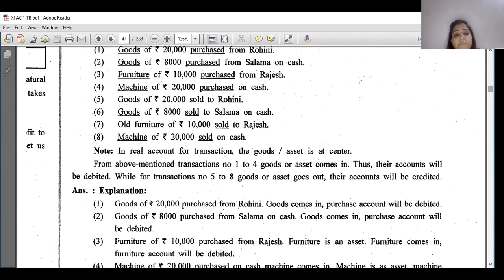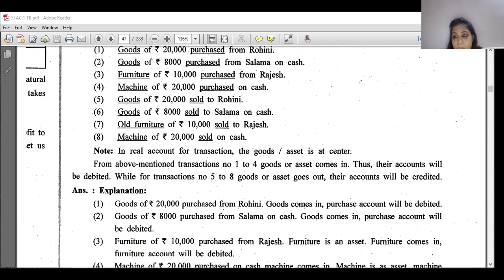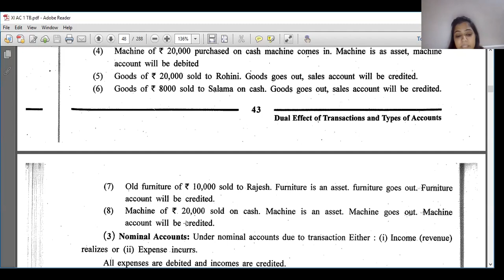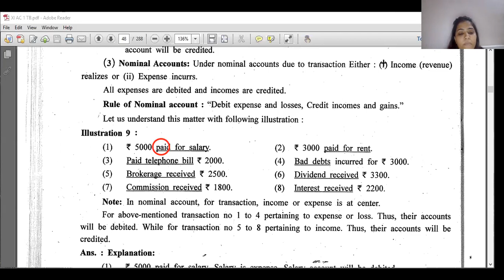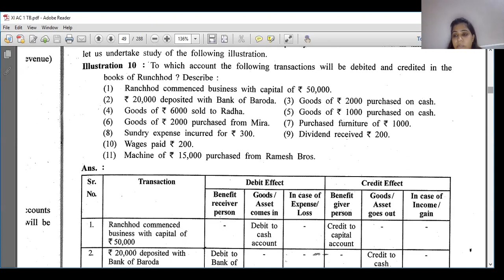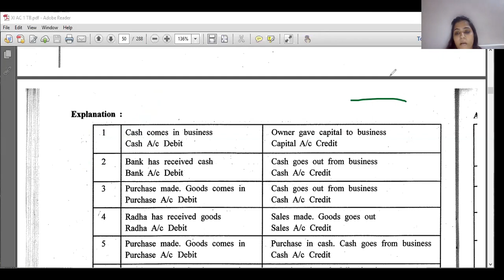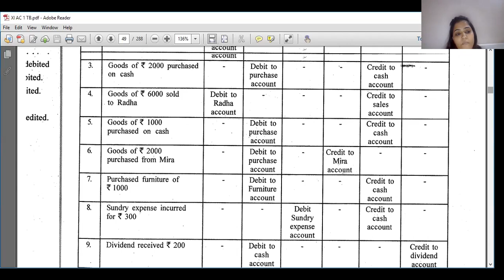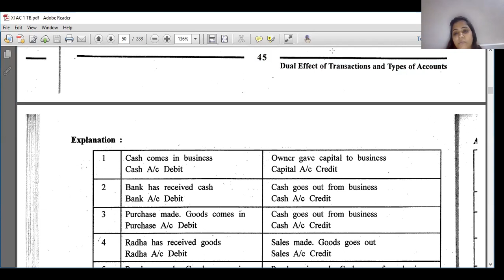4 11COM ACC 01 08 20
4 11COM ACC 01 08 20